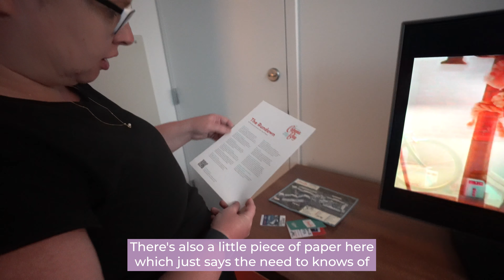Checking out of the Disney Dream and into Cabana Bay!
Our Disney cruise was over! But the dream wasn't done!

A Ford Mustang rental, and a 4 hour drive later, we were in Orlando and checking into Cabana Bay Resort to start the Universal portion of our holiday!

BrummieBox
Hi! We're Mark and Claire, a couple from Birmingham, England who love to go on Holiday (Who doesn't right?). And we especially love Disney vacations!

Chapters
00:00 Goodbye Disney Dream
01:24 Picking up the Mustang
02:13 Road trip
03:13 Arriving at Cabana Bay Resort
03:55 Checking into our Room + Tour
07:20 Closing thoughts